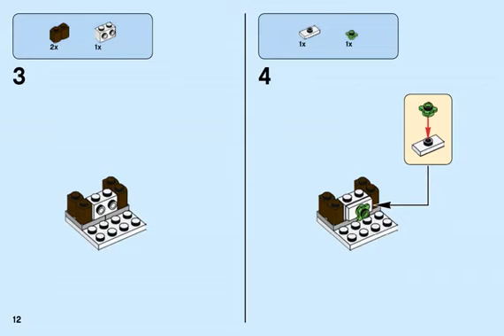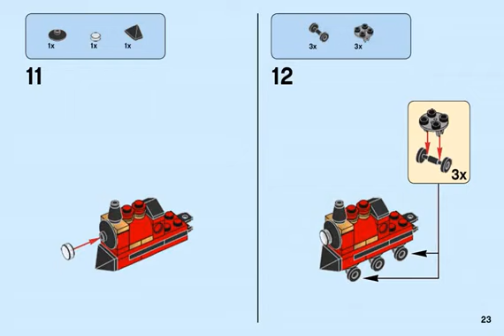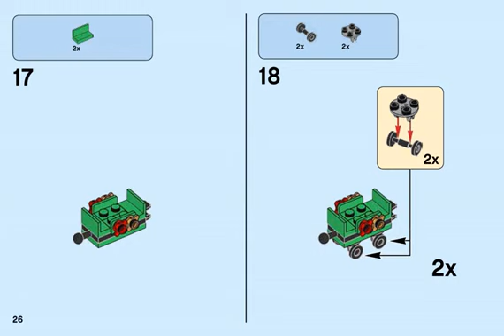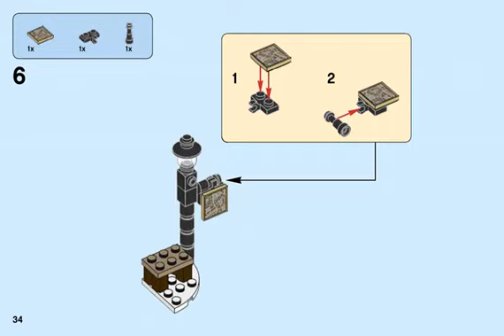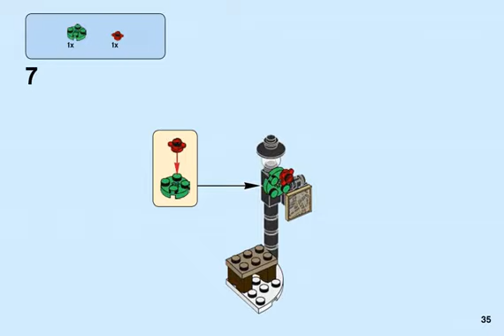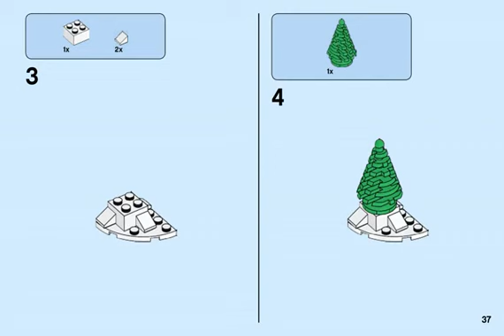BUILDING INSTRUCTIONS FOR LEGO MERCHANDISE CHRISTMAS TRAIN RIDE 40262